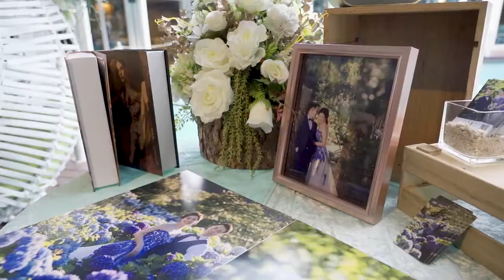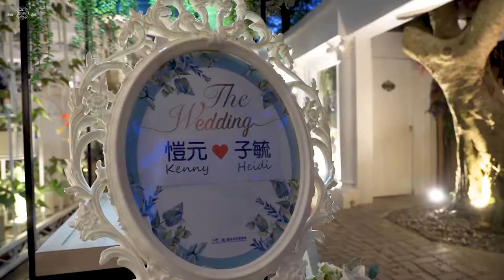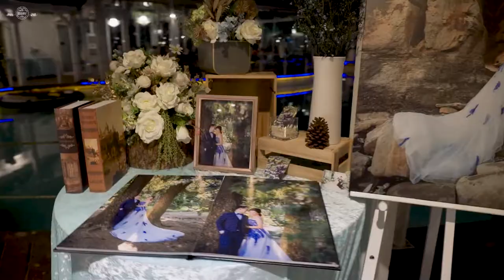【BR STUDIO】動態作品 l Kenny & Heidi l 證婚晚宴 l 青青時尚花園會館 l 婚錄Brian